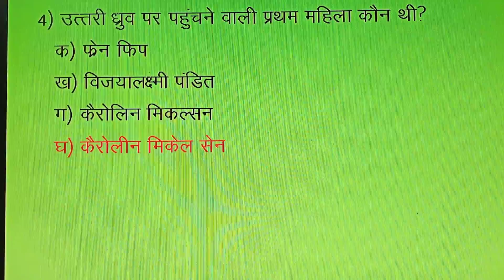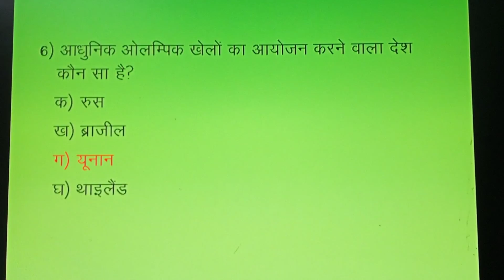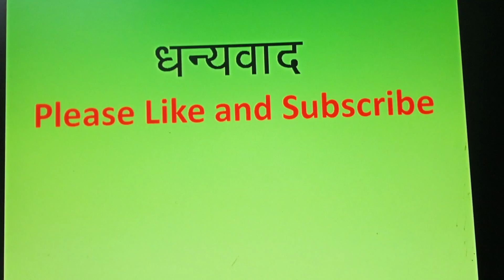Gk के 10 सवाल जो बार–बार पुछे जाते हैं| Important gk for all Comparative Exam| World gk in Hindi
इस विडियो में विश्व में प्रथम  पुरुष एवं महिला से संबंधित कुछ महत्वपूर्ण प्रश्न एवं उत्तर दिए गए हैं ।
ये प्रश्न निम्नलिखित हैं:

१. विश्व का प्रथम धर्म का नाम क्या है?

२. उत्तरी ध्रुव पर पहुंचने वाली पहली महिला कौन थी?

३. एवरेस्ट पर चढ़ने वाले प्रथम व्यक्ति कौन थे?

४. उत्तरी ध्रुव पर पहुंचने वाला प्रथम व्यक्ति कौन थे?

५. वह कौन सा देश है जहां ऐच्छिक मृत्यु का अधिकार प्राप्त है?

६. बैंक नोट जारी करने वाला प्रथम देश कौन सा है?

७. सिविल सेवा प्रतियोगिता सबसे पहले किस देश में शुरू हुई?

८. विश्व का प्रथम विश्व विद्यालय का नाम क्या है?

९. दक्षिणी ध्रुव पर पहुंचने वाला प्रथम व्यक्ति कौन थे?

१०. आधुनिक ओलम्पिक खेलों का आयोजन करने वाला देश कौन है?

इन सभी प्रश्नों का उत्तर इस विडियो में दिए गए हैं।

🌹धन्यवाद 🌹